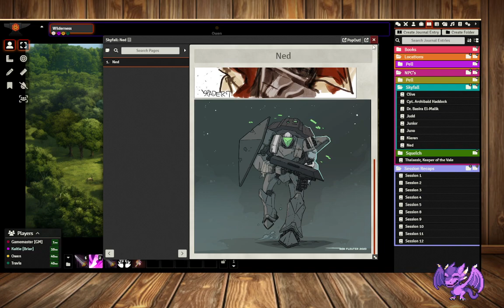D&D Campaign! Session 13